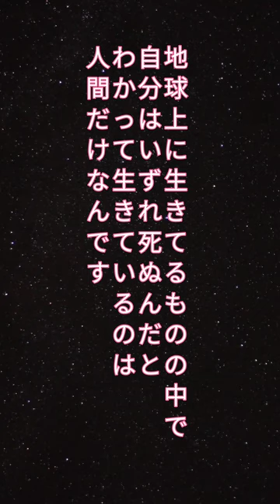大霊界 丹波哲郎のことば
このチャンネルでは、心に残る人生訓・名言・格言・ことわざ・四字熟語をはじめ、私がこれまで感銘を受けた本や参加した講演会や説法で書き留めたことばを、自分なりに解釈し、わかりやすいことばに表現を変えて、次の世代の皆様にお伝えしていくことを目的に発信しています。人生に悩んだ時、苦しいときや寂しくなった時に、立ち寄っていただければ幸いです。あなたが豊かな人生を送ることができるように、毎日発信します。